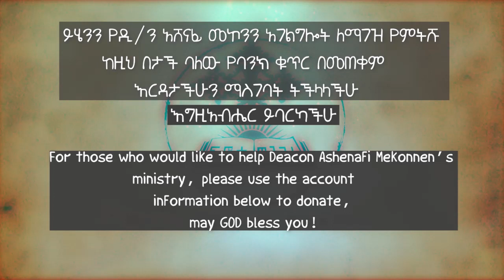አትጨነቁ ዲ/ን አሸናፊ መኮንን ክፍል 4 Atcheneku Deacon Ashenafi Mekonnen Part 4